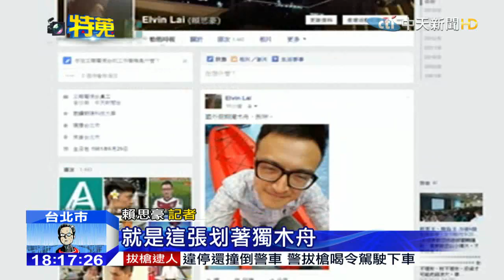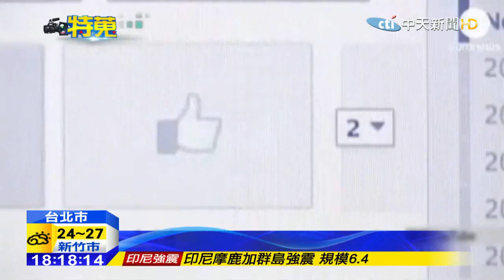20150916中天新聞 照片？照騙？臉書人氣王「發文攻略」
臉書要如何在短時間內，得到大量的讚，除了性感清涼照外，衝高好友量，以及掌握PO文時間，都是能讓你受到矚目的關鍵，不過如果是用移花接木，來貼照片，只為了得到親友的讚，這就是標準的炫耀心態，專家說，與其這樣比較，還不如把焦點放在現實生活，比較重要。